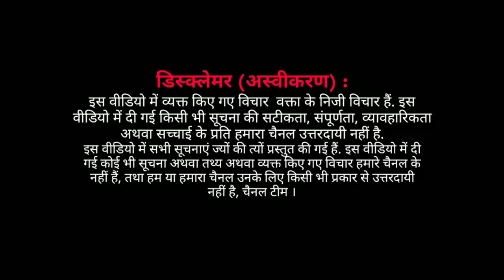EP : स्टूडेंट्स के रहने के लिए घर की सुविधाएं । 2 room set for students laxmi nagar delhi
स्टूडेंट्स के रहने के लिए घर की सुविधाएं ।
कॉल करें 2 बजे के बाद,
रूम लष्मी नगर ईस्ट दिल्ली में है थाना शकरपुर
Asif khan
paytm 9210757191